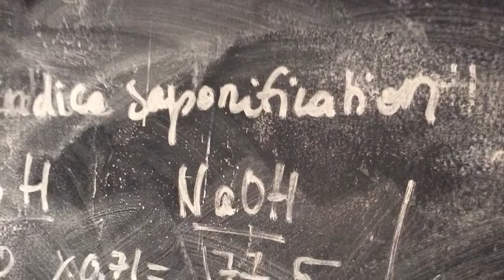CYCLE FORMATION PROFESSIONNELLE apprendre approfondir se perfectionner mettre en valeur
Les Ateliers de la Souris verte - Marie Bousquet - Experte en AROMATHERAPIE  - CYCLE Formation pour les professionnels les futurs professionnels -